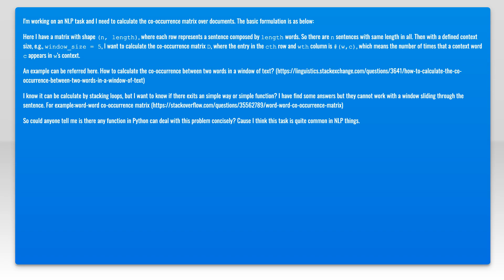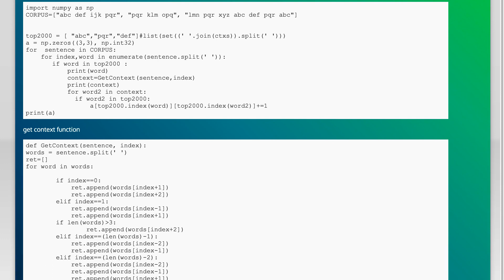Python - calculate the co-occurrence matrix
python: Python - calculate the co-occurrence matrix

Related to: python, matrix, machine-learning, nlp